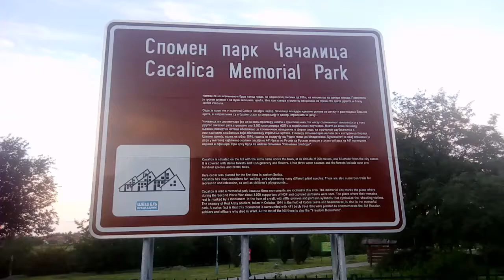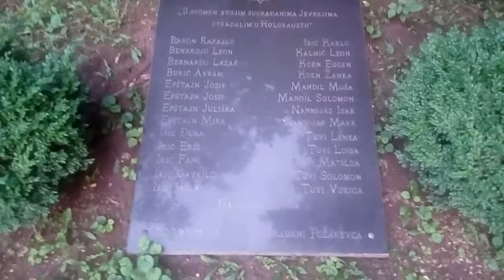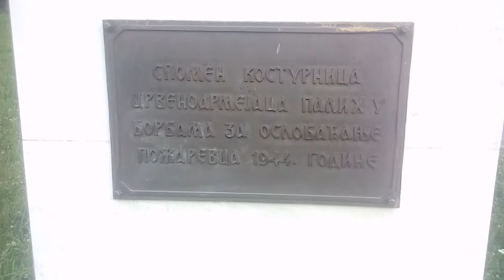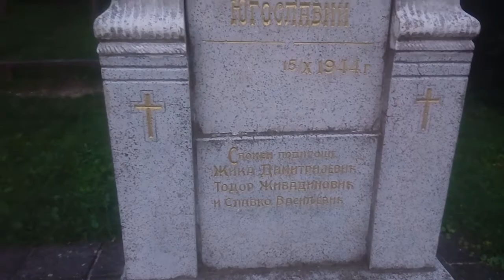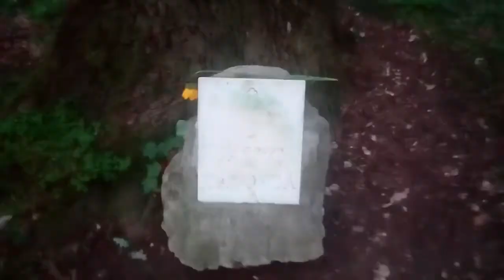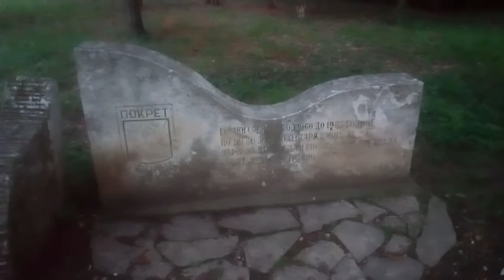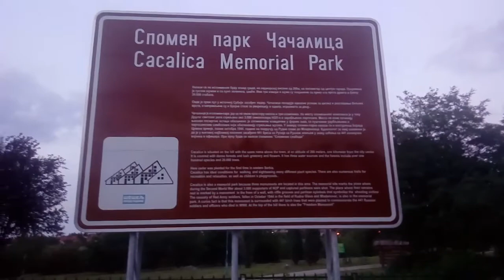Virtuelna večernja šetnja kroz spomen park Čačalica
Lagana večernja opuštajuća šetnja najlepšim delom grada Požarevca. Cvrkut ptica, prelepa priroda, svež i čist vazduh. Idealno mesto za opuštanje i rekreaciju. Topla preporuka svima koji dolaze u Požarevac da posete i prošetaju se ovim spomen parkom. Video je snimljen iz prvog lica 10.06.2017. godine oko 20:00 časova.

Spomen park Čačalica nalazi se na istoimenom brdu iznad grada, na nadmorskoj visini od 200 metara, na 1 kilometar od centra grada. Pokrivena je gustom šumom i sa puno zelenila, cveća. Ima tri izvora i šume su pokrivene sa preko sto vrsta drveta i blizu 20.000 stabala. Park obuhvata 28 hektara i omiljeno je izletište Požarevljana. Ovde je prvi put u istočnoj Srbiji zasađen kedar. Čačalica poseduje idealne uslove za šetnju i razgledanje biljnih vrsta, a napravljene su i brojne staze za rekreaciju i odmor, igrališta za decu... Čačalica je i spomen park jer se na ovom prostoru nalaze i tri spomenika. Na mestu spomeničkog kompleksa je u toku drugog svetskog rata streljano oko 3.000 simpatizera NOP-a i zarobljenih partizana. Mesto na kome počivaju njihovi posmrtni ostaci obeleženo je spomenikom izvedenim u formi zida, sa puščanim udubljenjima i partizanskim simbolima koji obeležavaju streljanje žrtava. U okviru spomen parka nalazi se i kosturnica boraca crvene armije, palih oktobra 1944. godine na području od Rudne glave do Mladenovca. Kuriozitet za ovaj spomenik je da je u njegovoj najbližoj okolini zasađeno 441 breza iz Rusije sa Ruskom zemljom u znak sećanja na 441 izginulih vojnika i oficira. Pri vrhu brda se nalazi spomenik "Spomenik slobodi" koji je u obliku zvezde petokrake. Mnogima je prva asocija na ovaj spomen park upravo monumentalna "Zvezda".